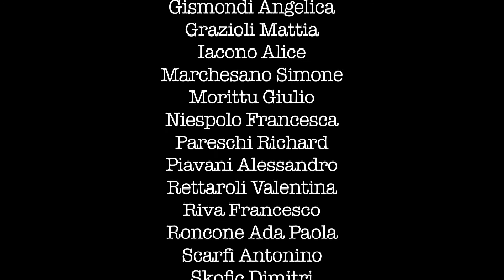The new trial - spettacolo completo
Teatro in Streaming
2014/11/08